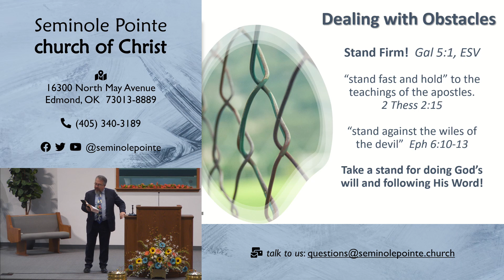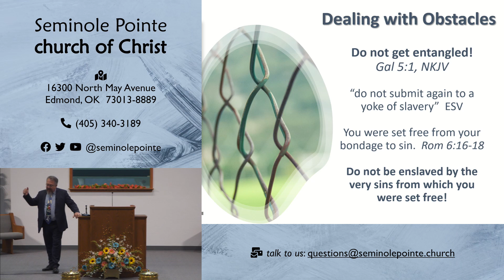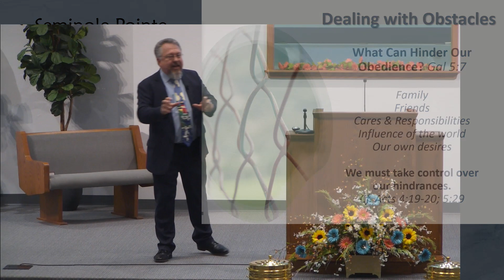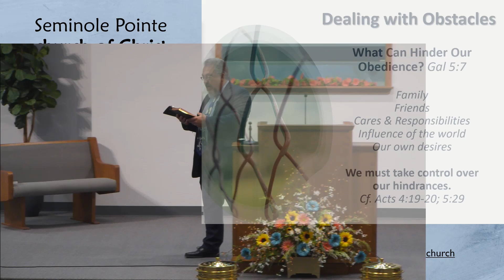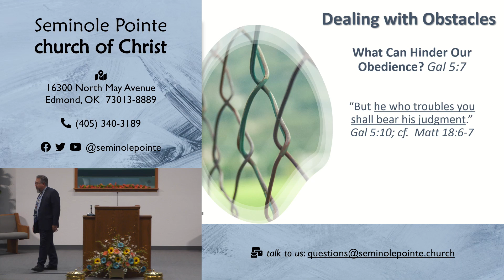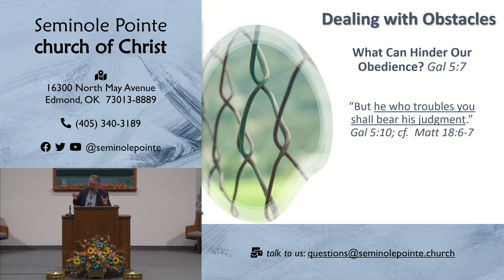032623 - AM - What Hinders Us?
In this lesson, we talked about what hinders Christians in their service to God.  This lesson was presented on March 26, 2023.